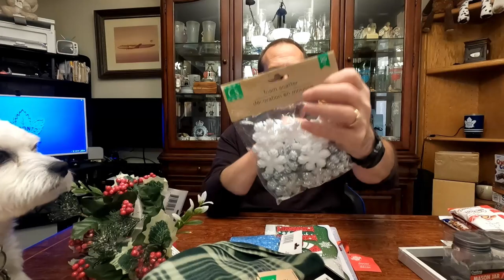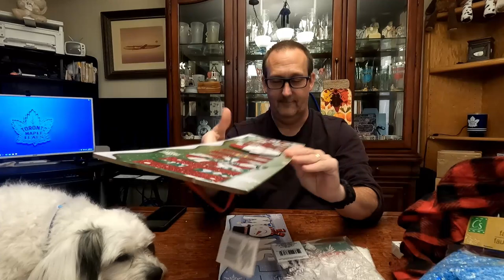Wok Box - Thursday Mukbang